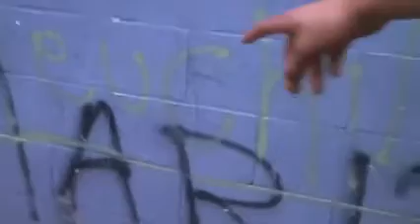Successful integration of Muslims from Arabia in to France.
Celebrate the enrichment and diversity.